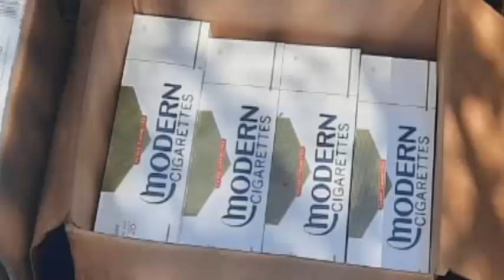pandilleros lo matan y abandonan su cadaver en puente extorcionaba a profesora capturado con cajas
iformacion de lo que esta pasando en el salvador noticias